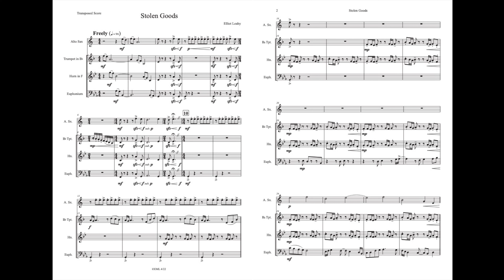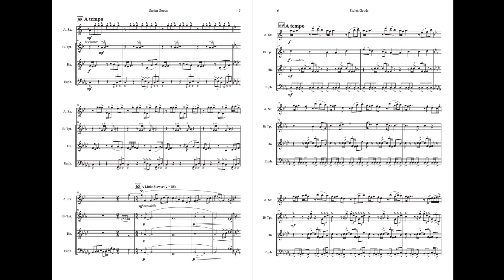Stolen Goods (Noteperformer 3 realisation)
Stolen Goods is a piece I wrote in 2022 for Alto Saxophone, Trumpet, French Horn and Euphonium.  - Basically a Brass trio (swapped Trombone for Euphonium) with an alto sax...

It was premiered in may 2022 but this is the midi realisation.